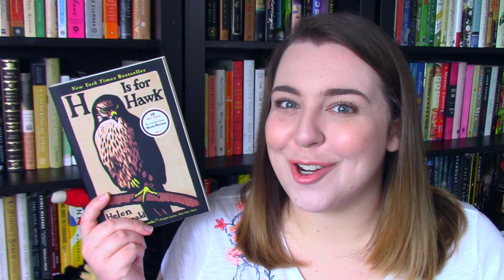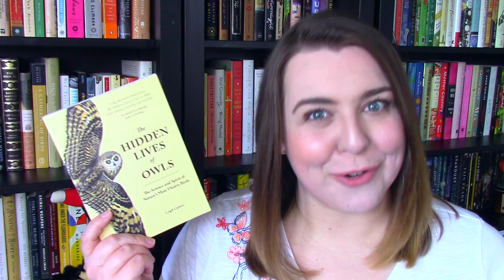Nature Writing Naturally Tag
Today, in honor of springathon, I'm doing the Nature Writing Naturally Tag!

My lip color

--Books Mentioned--
H is for Hawk by Helen Macdonald
The Tulip by Anna Pavord
The Dragon Behind the Glass by Emily Voight
The Outlaw Ocean by Ian Urbina
The Hidden Lives of Owls by Leigh Calvez
An Age of License by Lucy Knisley
Vesper Flights by Helen Macdonald
The Boilerplate Rhino by David Quammen

Tag Questions
1.What’s your favourite nature writing book or author?
2.Recommend a book about plants
3.Recommend a book about animals
4.Recommend a book about water/the sea
5.Recommend a book about birds
6.Recommend a book about travel
Can’t think of a book for a particular prompt? Just recommend 5 nature writing books you really like!
7.What nature writing book are you most excited about on your TBR? (can be for the readathon or just generally on your main TBR pile)
8.What nature writing book are you most excited about that you don’t have access to yet? (e.g. don’t own a copy or have on hold from a library yet)
9.Why do you love nature writing?
10.Describe the nature around where you live
11.Do a shoutout to another channel you know that reads nature writing